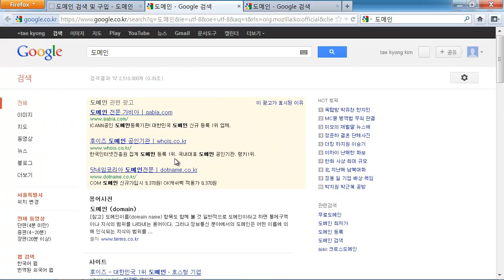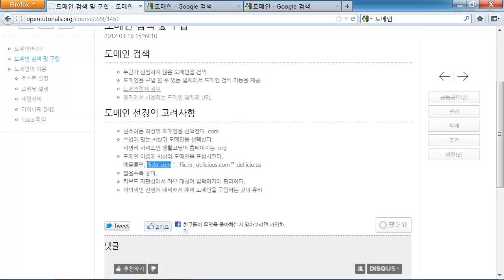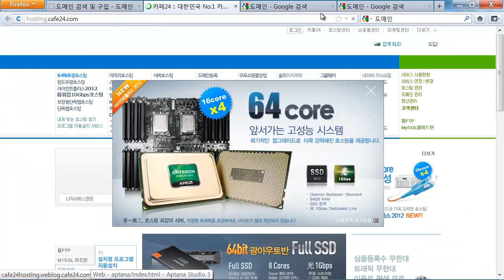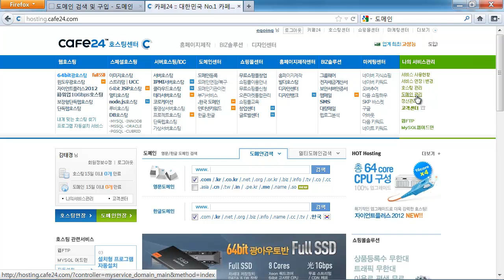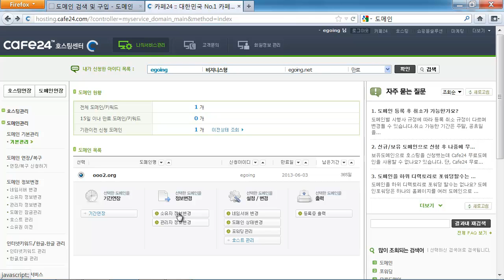도메인 검색과 구입